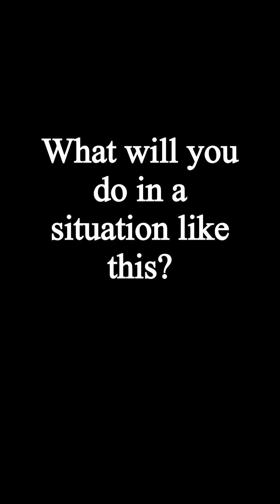Another Unpleasant Marriage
A short movie